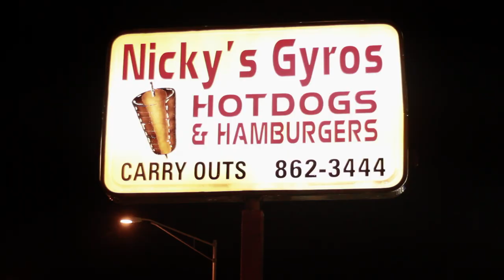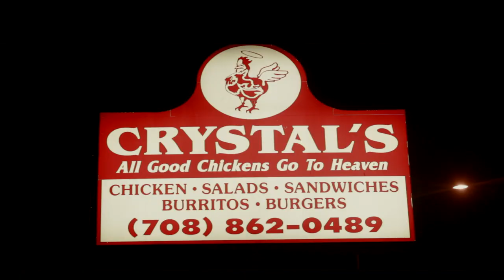Calez - Brokest Song Of All Time [MUSIC VIDEO]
Produced by @HippieSabotage
Shot, Directed & Edited by - @CalezCeito

Assistant Shots:
Johnny St. Cloud
Steve
Fonz-E Mak

Off of the TooBrokeTape coming soon...